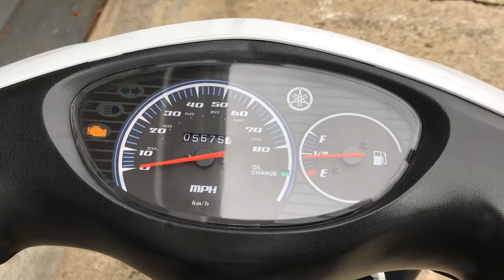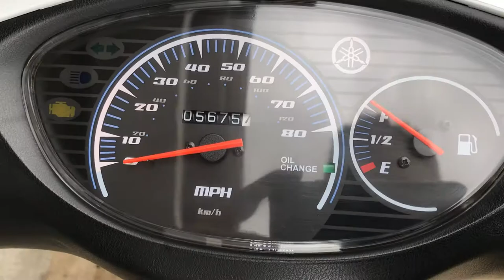Yamaha Vity 125 Scooter For Sale At Hastings Motorcycle Centre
Here we have a fantastic example of a Yamaha Vity 125. This scooter is in excellent all round condition and has covered just 5675 miles from new! There are a couple of very minor marks from road use which I have shown clearly in the video, apart from that this scooter really is clean! These 4 stroke Yamaha scooters are unbeatable for great reliability and low running costs. This scooter benefits from a main and side stand and large under seat storage + Givi top box. This scooter would leave us serviced including new spark plug, oil, air filter + brakes removed and serviced. This scooter would also come with a new M.O.T